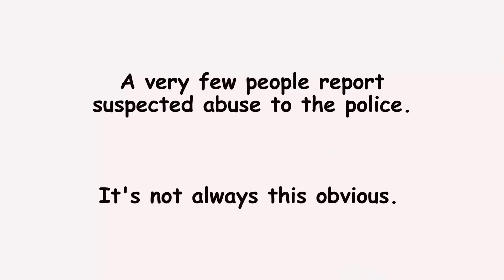SIGNAL FOR HELP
Isolation can increase the risk of violence at home. If this is the case for you, use this covert signal in a video call to show you need help. If you see someone give you this signal on a video call, learn how to check in safely with them.